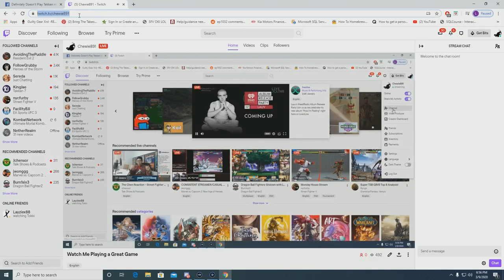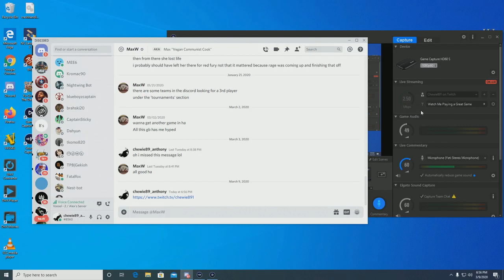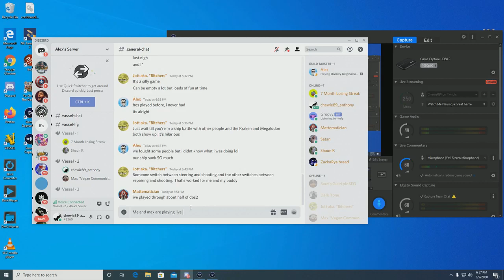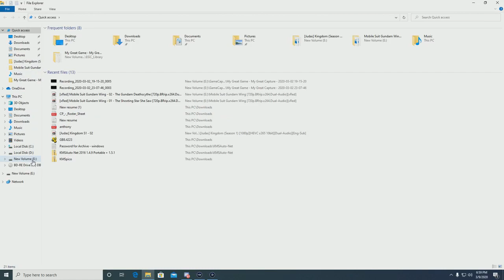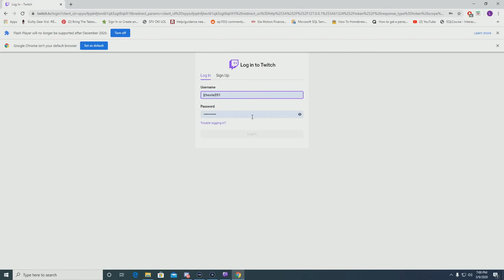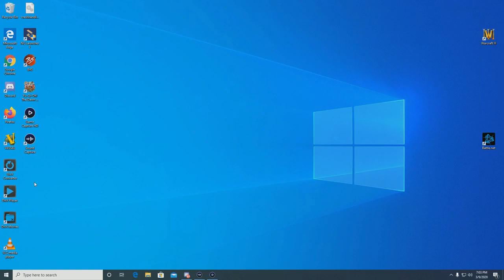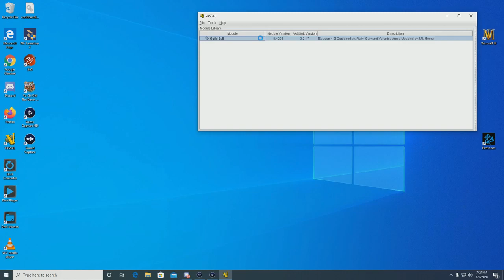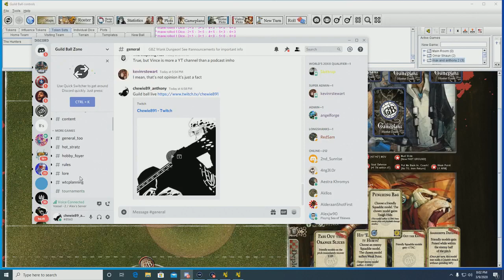Monday night Guild. Me vs max. Hunters(theron) vs Miners(shaft)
Another monday night guild ball session. Me Hunters vs Max Miners. I got stomped but learned alot.